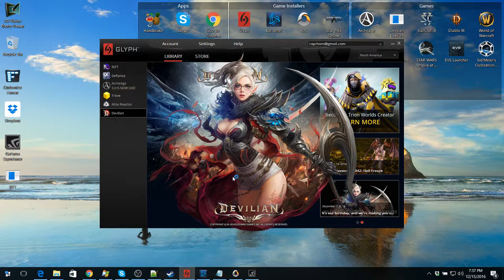Devilian Tempest L11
TrumpTramp the Tempest gains her Devilian form in an epic battle.